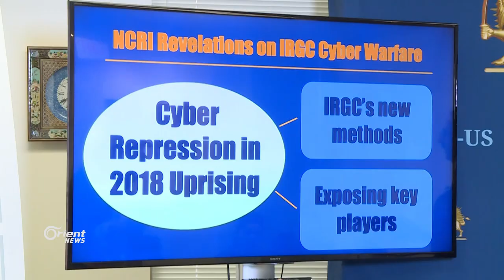مؤتمر صحفي للمعارضة الإيرانية بواشنطن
كشف المجلس الوطني للمقاومة الإيرانية في مؤتمر صحفي عقده في مكتبه في واشنطن عن تفاصيل جديدة عن كيفية قيام قوات الحرس الثوري ووزارة المخابرات والأمن، في استخدام حربها التي تستهدف الشعب الإيراني والتي تهدف إلى مواجهة انتفاضة الشعب الإيراني.
كنانة الشريف - واشنطن